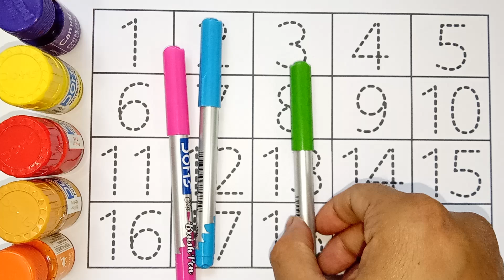Learning numbers, one two three four, 123 counting, counting numbers for kids1 to 10, 1 to 20 - 340